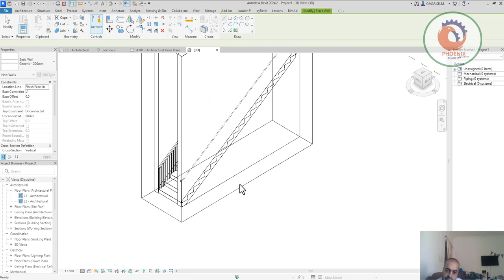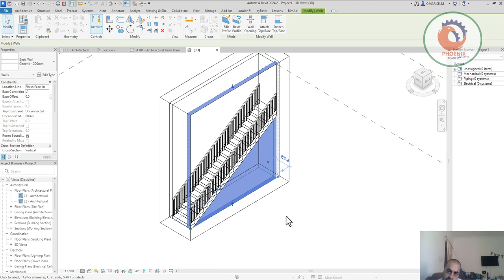Revit Tutorial How to Attach a Wall to a Stair برنامج Revit كيفية ربط جدار بالدرج في Revit 2020